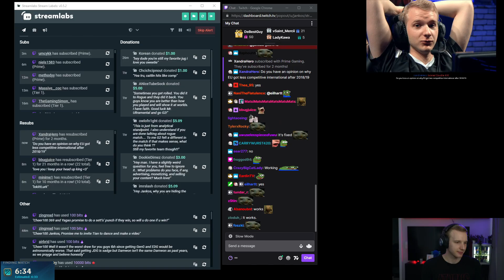Jankos on Why Western Teams Are So Bad Against Asians | G2 Jankos Clips